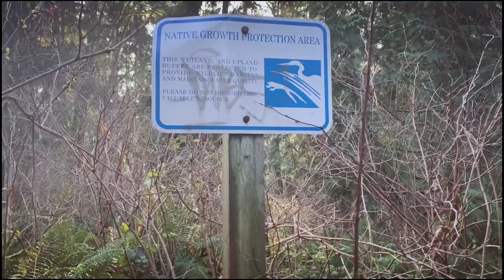How to get lost in the forest finding gyms on Pokemon Go 😂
01/19/2020

Today we went on a hike on the forest close to our house. We end up in a different neighborhood with two Pokémon go gyms around which our goal was finding it and putting our pokemons and defeating the blue team, me and hiro are on the red team so add us up if you guys are playing pokemon go. We almost got lost but we still found our way before it gets dark.It was an adventure. Hiro took over the video at the end and it was the cutest thing ever.